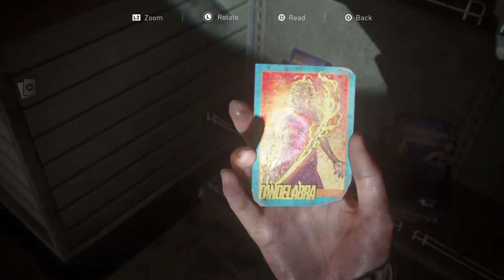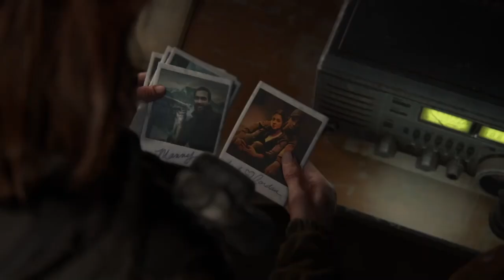THE LAST OF US 2 Gameplay Walkthrough Part 9 [ PS4] - No Commentary